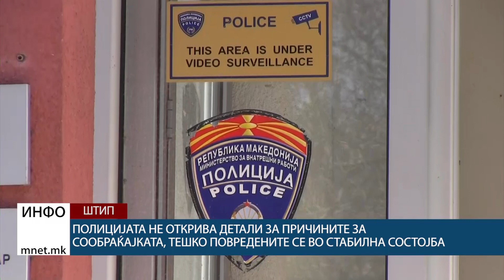Полицијата не открива детали за причините за сообраќајкататешко повредените се во стабилна состојба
Полицијата не открива детали за причините за сообраќајката, тешко повредените се во стабилна состојба